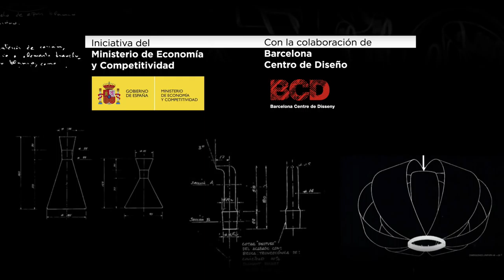TRAILER_documental_'Función y Forma. Una mirada al diseño y la innovación en España'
Este es el trailer de 'Función y Forma. Una mirada al diseño y la innovación en España'. Este documental, realizado en un formato de entrevistas, hace un recorrido cronológico y explicativo del diseño en España desde los años 60 hasta la actualidad a través de las opiniones de empresas y profesionales galardonados con los Premios Nacionales de Innovación y de Diseño.

El filme, producido por La Chula Productions y TVE, financiado por el Ministerio de Economía y Competitividad, y patrocinado por BCD, permitirá a la audiencia valorar la importancia del diseño en sus vidas.

Este documental se estrenará el sábado 12 de noviembre a las 13.00h por La2 de TVE.

Participan en la grabación: Javier Mariscal, Miguel Milá, Oscar Mariné, André Ricard, Pepe Cruz Novillo, Oscar Tusquets (BD Barcelona Design), Alberto Corazón, Alberto Lievore, Pati Núñez, Pablo Martín, Juli Capella, Josep Lluscà, Ramon Benedito, Vicent Martínez (Punt Mobles), Miquel Fluxà  (Camper), Javier Nieto y Nina Masó  (Santa & Cole), Quim Larrea, Dani Freixes, Josep Congost (Roca), Isidro Ferrer, José Luis López (Patentes Talgo), Nani Marquina (nanimarquina), Jesús Gasca y Joan Gasca (Stua), Alex Alorda (Kettal), Ferran Figuerola (Cricursa), Xavier Costa (Lékué), Federico Flórez  (Ferrovial), Javier Marset y Joan Gaspar (Marset), Jaime Moreno, Mario Ruiz y Carlos Moro.